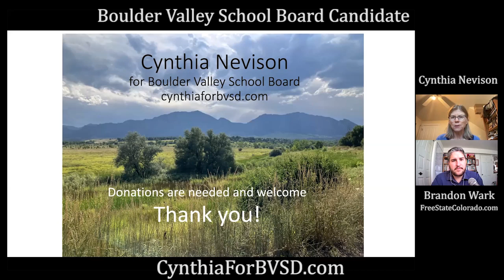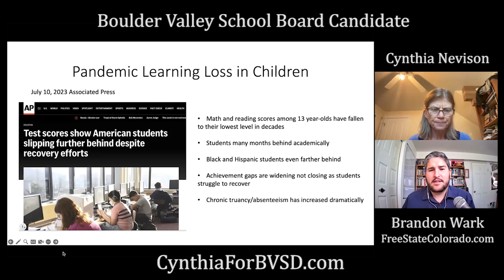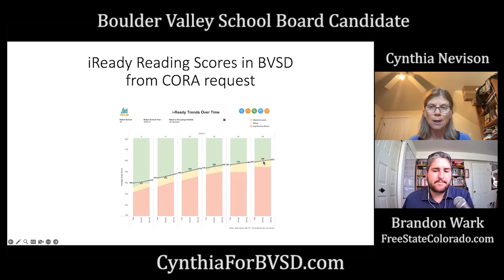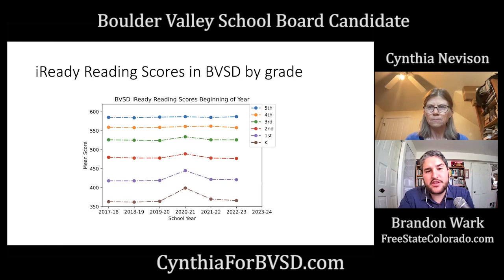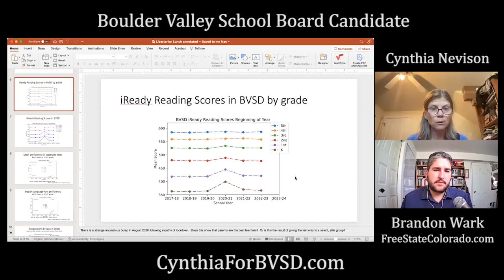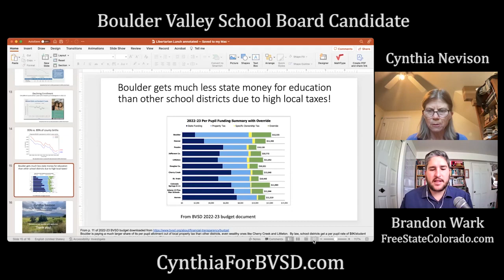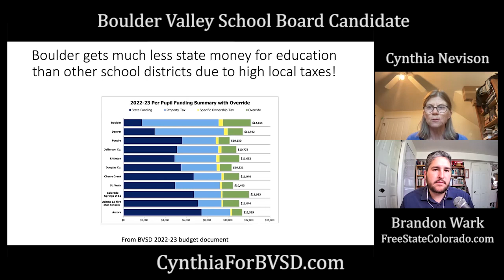Interview: Cynthia Nevison, Boulder Valley School District Board Candidate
The 2023 Election is quickly approaching.

School boards have never seemed more relevant.

Whether it's the Covid policies of 2020, the sexual agenda of some school employees, or the infiltration of Big Pharma into the classroom, schools are not the same center of learning they were in decades past.

Parents are taking a more active role, and some are even running for school board.

Cynthia Nevison is a Boulder parent and PhD researcher in environmental science.

Cynthia is a concerned Mom looking to protect her children.

In this interview, Cynthia talks about why she is running, the major issues in her district and how you can help her campaign